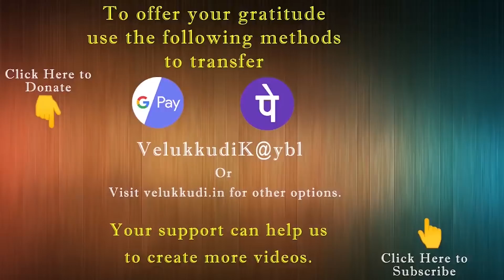086 Mukundamalai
aVelukkudi Sri U.Ve.Krishnan Swamy